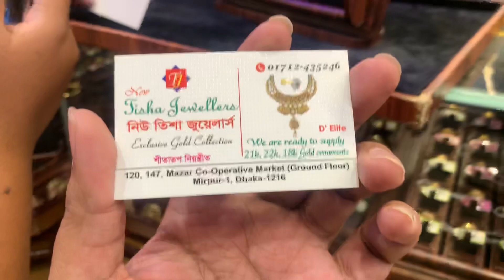বিদেশি সোনার দেশী ডিজাইনের ব্র্যাসলেট কালেকশন /gold braslet